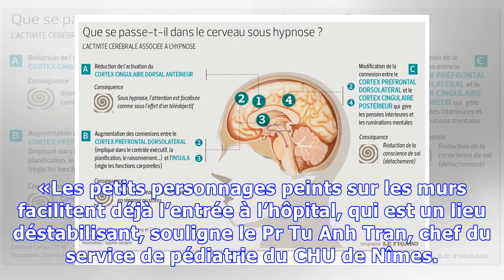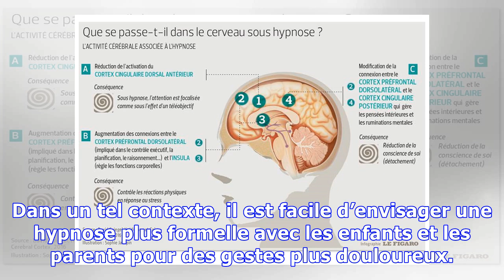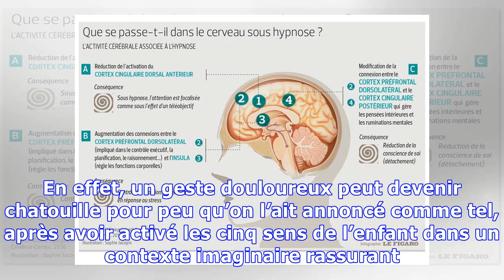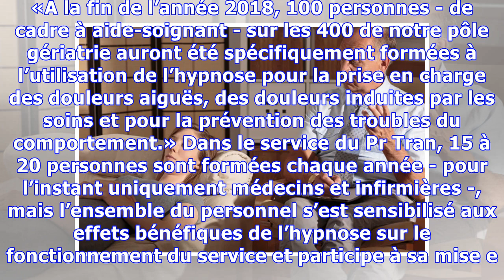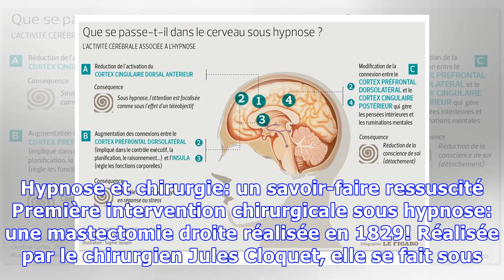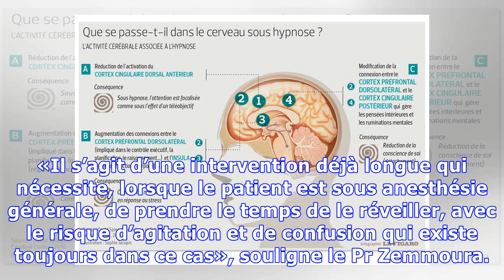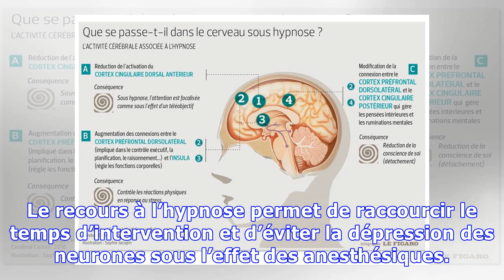L’hypnose, une pratique bien implantée à l’hôpital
Une patiente traitée par radiothérapie en séance d’hypnose. BURGER/PHANIE/phanie INFOGRAPHIE - Cette technique s’avère efficace pour les enfants ou les personnes âgées, notamment pour soulager la doul...